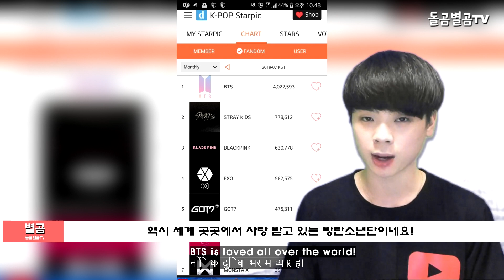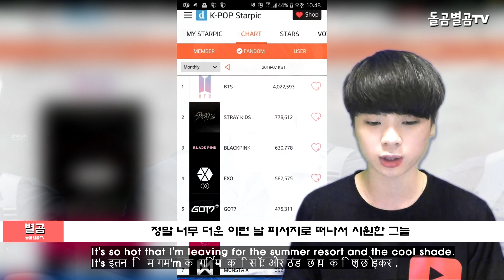【ENG SUB】BTS 진, 140개국 글로벌 팬덤차트 휩쓸다!!(Korean entertainment news)[कोरियाई मनोरंजन समाचार]돌곰별곰tv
【ENG SUB】BTS 진, 140개국 글로벌 팬덤차트 휩쓸다!!(Korean entertainment news)[कोरियाई मनोरंजन समाचार]

잠깐!! 돌곰별곰TV는 : 저희가 직접 공부하고 수집한 자료를 토대로 시청자들에게 좀 더 편안하고 자세하게 설명하도록 직접작성한 자료입니다.

네이버 파파고 다국어 번역 :

Korea Entertainment News, BTS Jin Wins Global Fandom Charts in 140 Countries

韓国の芸能ニュース、BTS,140ヵ国グローバルファンダムチャートさらう

韩国演艺消息,BTSJIN席卷140个国家粉丝排行榜

कोरिया एंटरटेनमेंट न्यूज, 140 देशों में नोकिया के जिन ने वैश्विक Fandom Charts

안녕하세요.